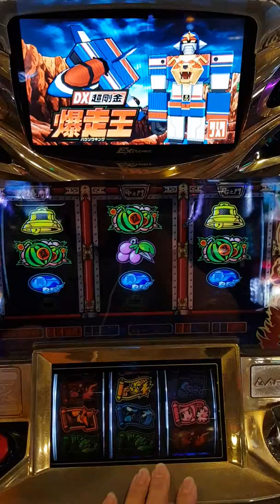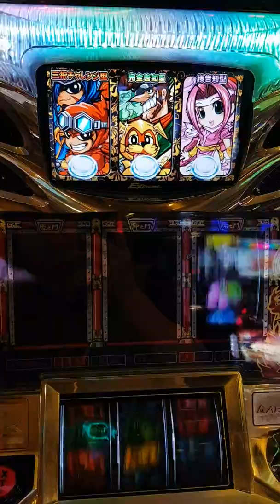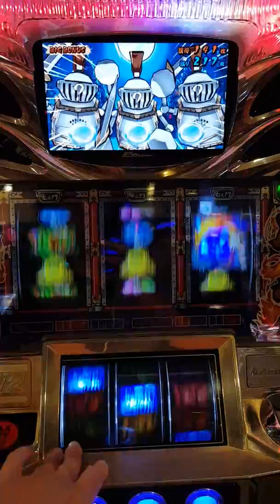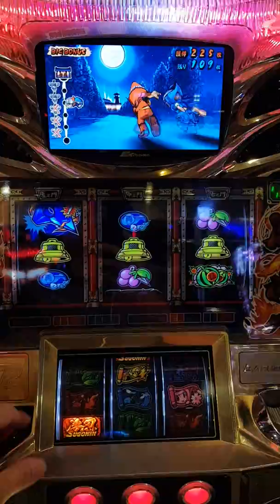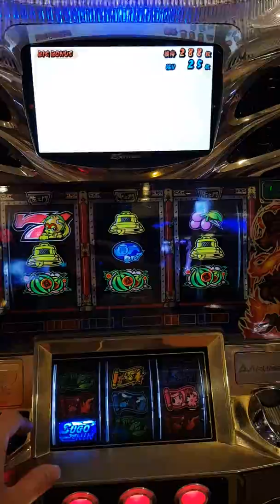凄忍 DX爆走王超鋼金機器人出現，廣告置入特殊大當演出畫面!!!